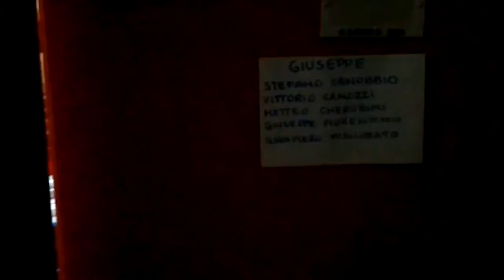Sveglia day 4 Camposcuola - ORATube